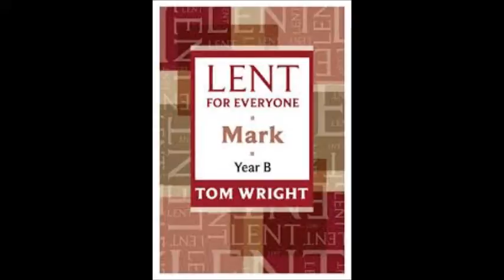Week Three Friday Mark 9 2 13 v1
Lent for Everyone